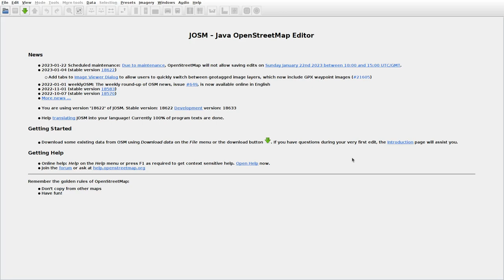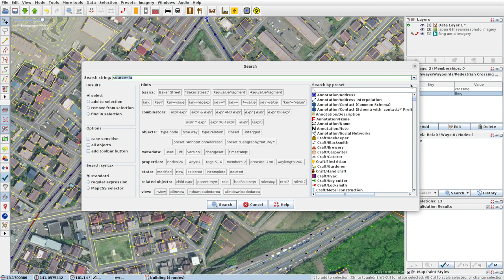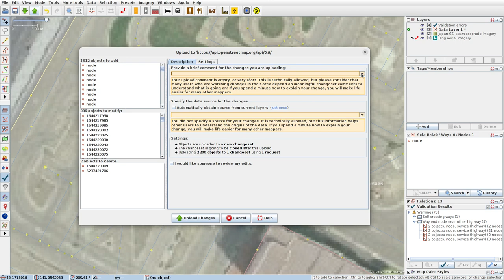JOSMrec1384 2023 01 13